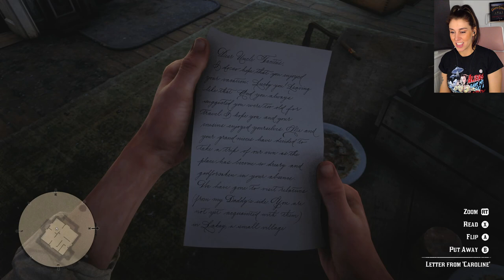Fleeting Joy & That's Murfree Country I First Playthrough - Red Dead Redemption 2 [37]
Oh so there is a massive bloody snake hahaha

We are back at Shady Belle and the place is empty. Thankfully our "niece Caroline" has let us know that they are at a place called Lakay.

All seems calm in Lakay until Milton and his men turn up. However, the moment I got on that gun. there was no hope for them!!

Now we all know I love to hunt a Murfree, but this was just insane .. and brilliant fun!!